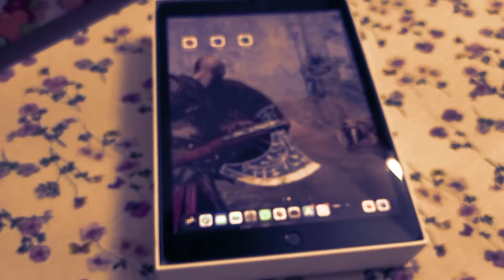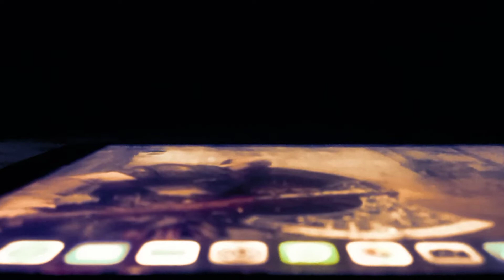I changed to Ipad 8gen